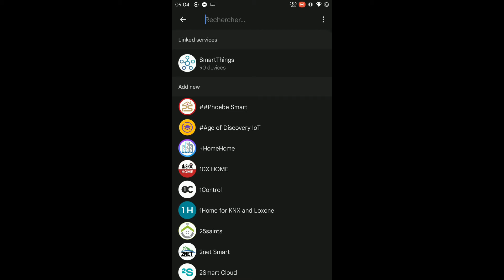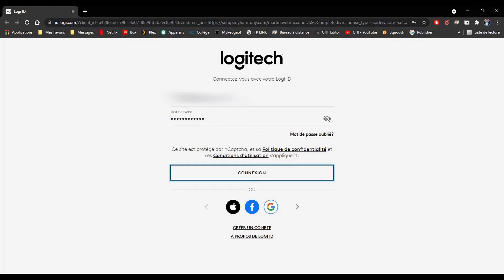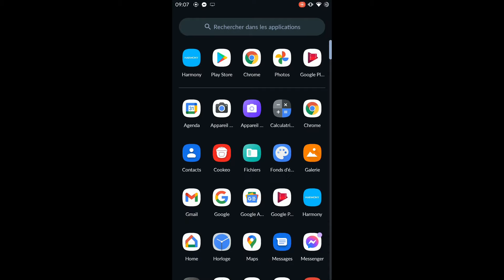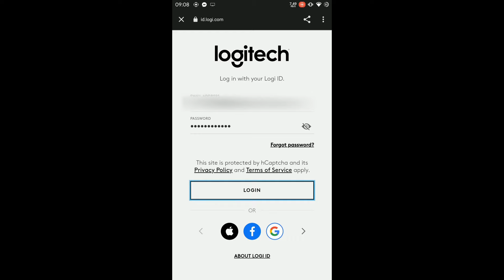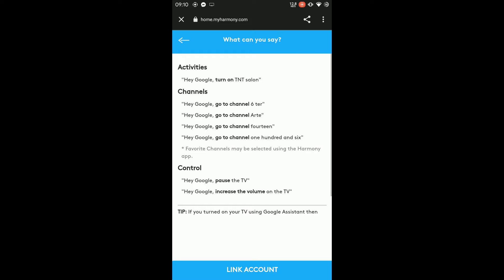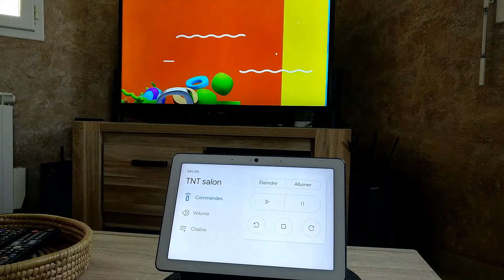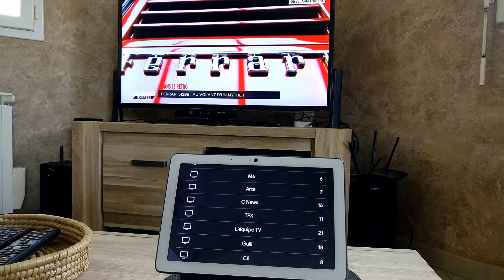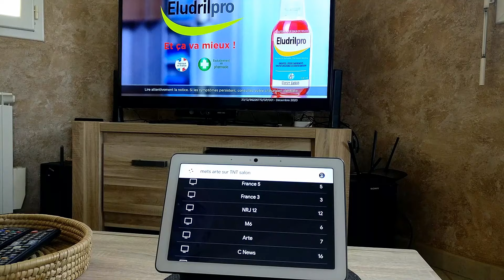Utiliser le Hub Harmony avec Google Assistant en français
Vous avez un Hub Logitech Harmony et vous vous voulez l'utiliser avec Google Home.
Malheureusement le service n'est pas disponible officiellement en français , l'association est refusée par un problème de région et de langue.
Voici la méthode pour utiliser les commandes vocales en français.
C'est rapide et efficace !

Le Podcast disponible sur Google Podcast et Spotify : L' Atelier Google Home France